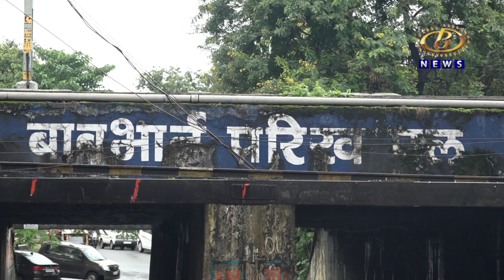जीर्ण झालेल्या परीख पुलाला रेल्वे विभागानं सुचवला भुयारी मार्गाचा पर्याय,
जीर्ण झालेल्या परीख पुलाला रेल्वे विभागानं सुचवला भुयारी मार्गाचा पर्याय, एस. टी. स्टॅण्ड जवळच्या महालक्ष्मी चेंबर्स ते शहाजी लॉ कॉलेज पर्यंतचा भुयारी मार्ग प्रस्तावित
Channel B